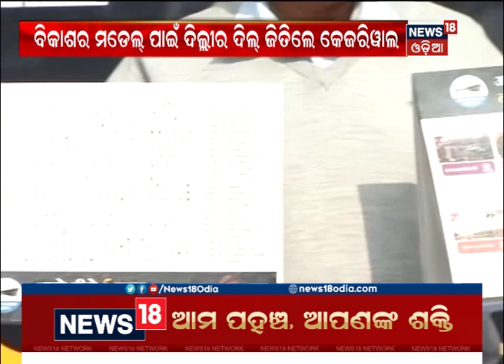ଆସନ୍ତା ୧୬ ତାରିଖରେ ୩ୟ ଥର ପାଇଁ ମୁଖ୍ୟମନ୍ତ୍ରୀ ହେବେ Arvind Kejriwal